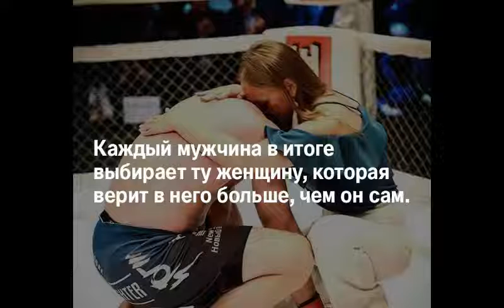EA7 MUSIC - Rick Ross - She Wanna Fuck (feat. August Alsina)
The #1 MUSIC Channel on YouTube